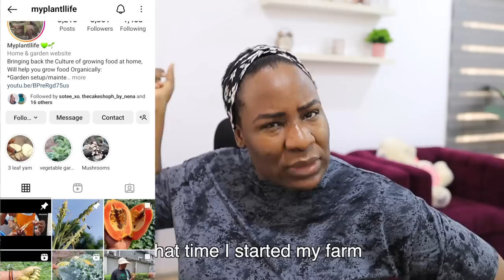I'll Stop Buying Foodstuff! Preparing for BIG 2023 HARVEST!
Growing my own food at home is something I love to do and next year I plan to take it to the next level. I'll be growing most of what I eat in my home and I plan to take things more seriously.

My home garden has grown and I plan to plant more things like potatoes, Lettuce, Kale, yams, onions, peppers, and lots of herbs and vegetables.

FAQs
1. What Camera do you film with?

1b. What Lens do you film with?

2. Do you use artificial light?

3. What Microphone(s) do you use?

4. Do you vlog with your phone?

5. What Software do you use to edit?

6. Tripods?
Ans: Yes.

7. Laptop Cover

8. What do your Daughters' names mean?
         2. "AVA" (Origin: HEBREW) meaning "Life" or "Living One" or "Life Giver"
         3. "SOPHIA" (Origin: GREEK) meaning "Wisdom"